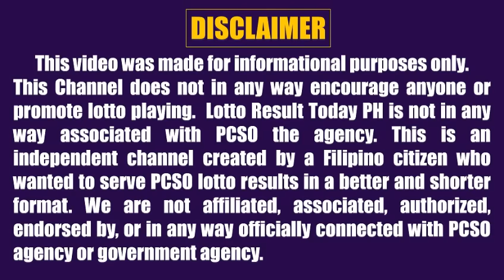Lotto Result Today 5pm October 12, 2023 Swertres Ez2 Pcso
Lotto result today 5pm Draw October 12, 2023 (Thursday) The 5pm afternoon draw pcso lotto results today are 3D Lotto (Swertres Result Today) and 2D Lotto (Ez2 Result Today).

0:00 Intro
0:27 3D Result 5pm
0:43 2D Result 5pm